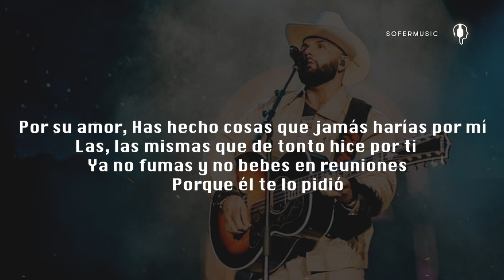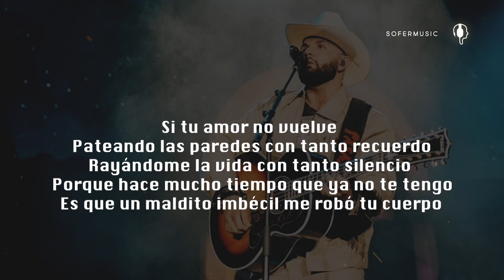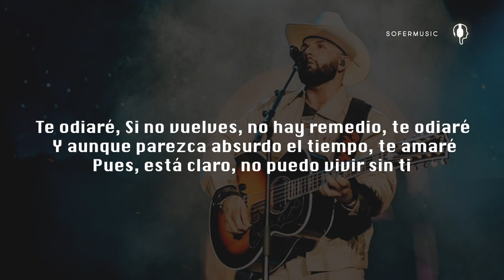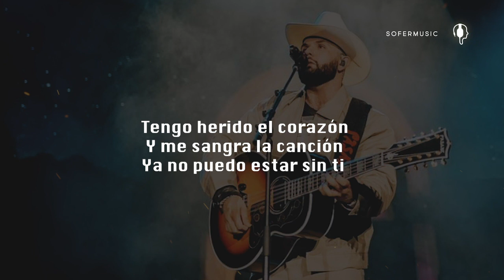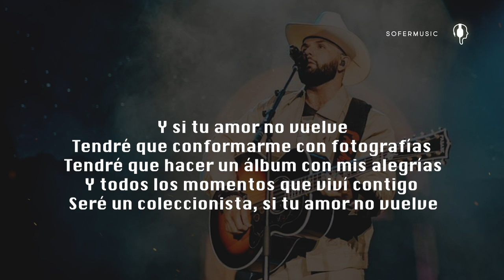Carin Leon - Si Tu Amor No Vuelve (LETRA)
Por su amor
Has hecho cosas que jamás harías por mí
Las, las mismas que de tonto hice por ti
Ya no fumas y no bebes en reuniones
Porque él te lo pidió
Pero sé
Que alguien puede hacer lo mismo con mi amor
Entonces nadie va a romperme el corazón
Pues tú te fuiste y te largaste junto a él
Y si tu amor no vuelve
Me toca conformarme con fotografías
Me toca hacer un álbum con mis alegrías
Y todos los momentos que viví contigo
Seré un coleccionista
Si tu amor no vuelve
Pateando las paredes con tanto recuerdo
Rayándome la vida con tanto silencio
Porque hace mucho tiempo que ya no te tengo
Es que un maldito imbécil me robó tu cuerpo
Tengo herido el corazón
Y me sangra la canción
Ya no puedo estar sin ti
Porque un maldito imbécil me robó tus sueños
¡Goza Colombia!
Por tu amor
Renuncié a mi vida por vivir mi vida
Malgasté mis sueños por vivir tus sueños
Y hoy te largas y además te das el lujo
De contárselos a él
Te odiaré
Si no vuelves, no hay remedio, te odiaré
Y aunque parezca absurdo el tiempo, te amaré
Pues, está claro, no puedo vivir sin ti
El alma irá a buscarte lejos de mi cuerpo
Cargando dos valijas llenas de silencio
Llorándole, un imbécil porque no te tengo
Y es que un maldito imbécil me robó tu cuerpo
Y tengo herido el corazón
Tendré que conformarme con fotografías
Tendré que hacer un álbum con mis alegrías
Seré un coleccionista, si tu amor no vuelve
Mazeta
(Qué bonito, ¡Dice!)